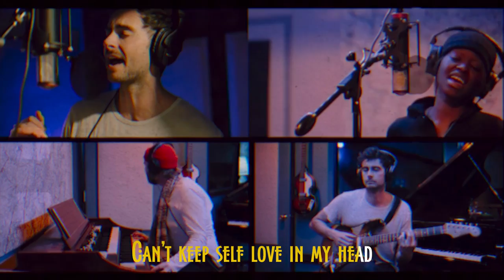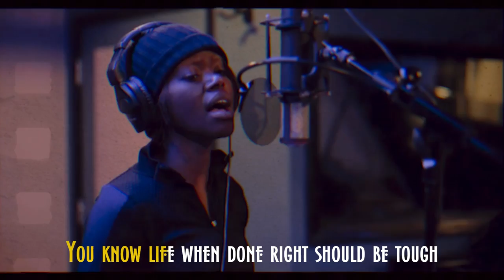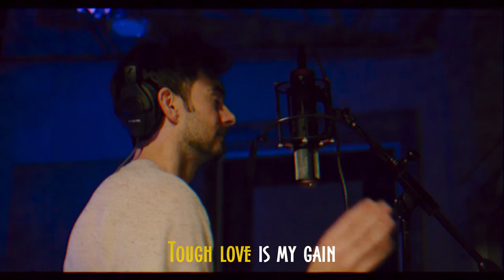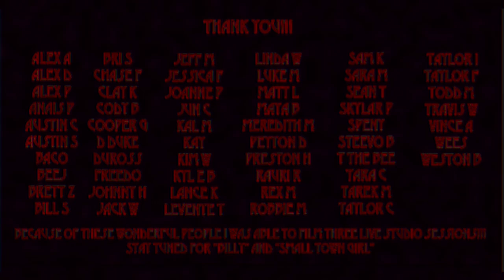Tough Love - Morris Madrone (Official Music Video)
Directed By: Lindsay Patkos

Featuring: Gabe Rabben (drums), Sam Wilson (Guitar), Elliot Blaufuss (Organ), Crystal Rose (Vocals), Kelly Eberle (Vocals)

Sound Engineer: Serg Gherman

Album Cover By: Chris Gwaltney